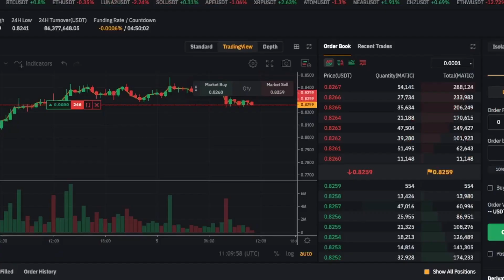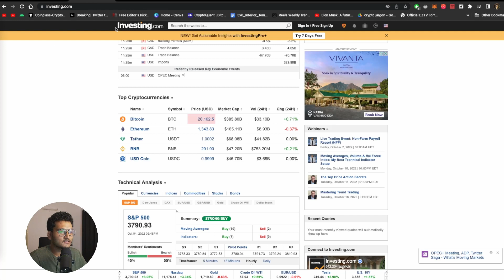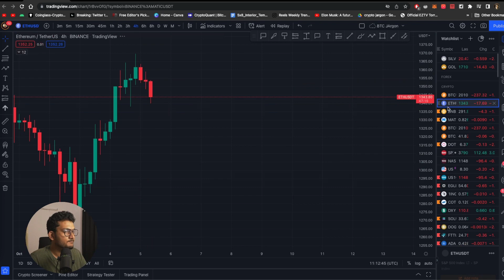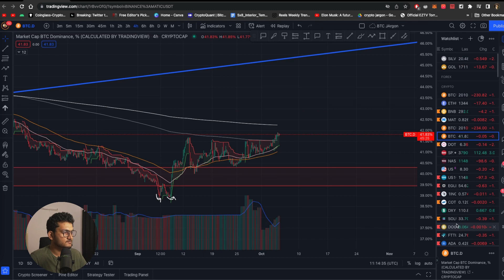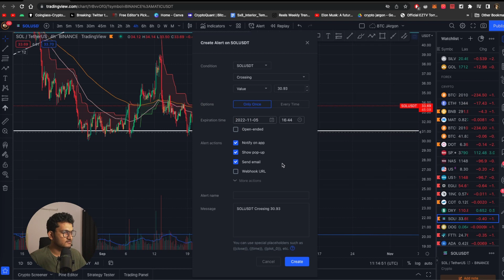🚨 Bitcoin Slowing down | Time to SHORT? | Crypto Jargon Update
Want to learn how to read charts? Get my technical analysis course LIMITED TIME DISCOUNT:

crypto-jargon-premium